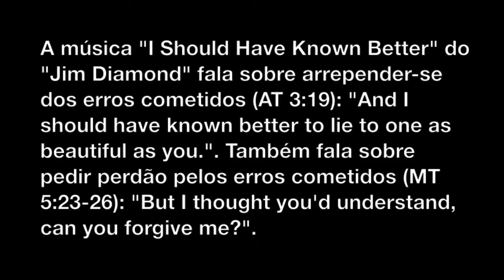Músicas Úteis - Parte 09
Músicas úteis para edificação na Palavra de Deus.

Texto:
Seguem mais músicas:
A música "I Should Have Known Better" do "Jim Diamond" fala sobre arrepender-se dos erros cometidos (AT 3:19): "And I should have known better to lie to one as beautiful as you.". Também fala sobre pedir perdão pelos erros cometidos (MT 5:23-26): "But I thought you'd understand, can you forgive me?".
A música "I Won't Let You Down" do "Ph.D" fala sobre confessar os erros cometidos (1JO 1:9): "I know I failed to treat you right, woman.". Também fala sobre não repetir os erros cometidos, ou seja, fala de conversão (AT 3:19): "I won't let you down, won't let you down again.".

Obs.: a indicação de uma determinada música de um artista não significa a indicação das outras músicas desse mesmo artista.

-Eu
-Meus familiares
-Meus amigos
-Meus colegas
-Meus conhecidos
-Meus inimigos